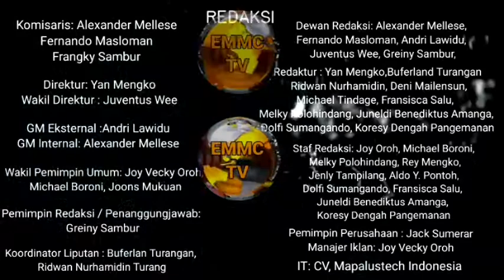Rakor Bawaslu Mitra, Pemateri Kapolres Rudy Hartono Tampil Smart dan Elegan